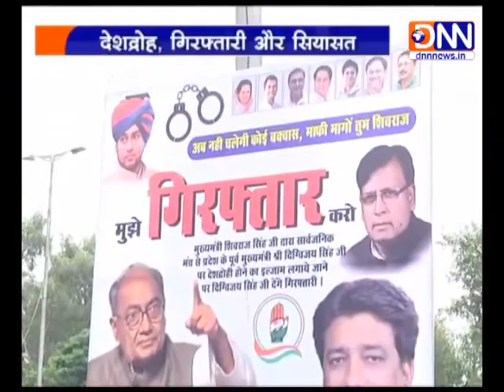DEBATE_26 JULY